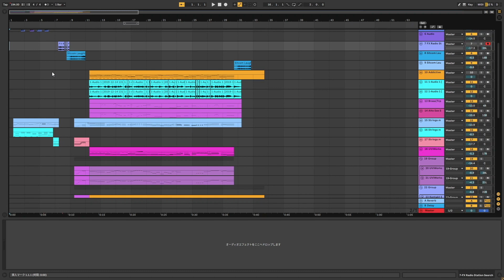【白上フブキ】１３日の金曜日【即興歌アレンジ】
▼チャンネル
フブキCh。白上フブキ